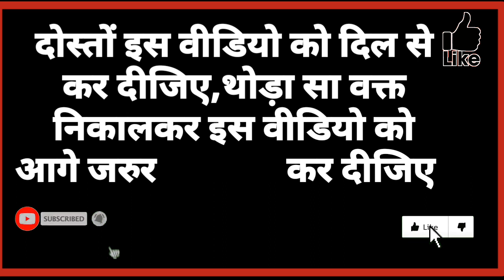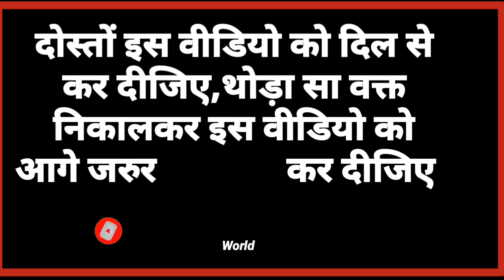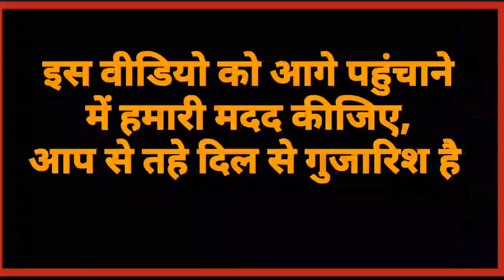Makkah mein is bar kis tarah ho rahi hai Ramzan ki taiyari | Makkah in Ramzan 2019 celebrations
Along with the passing of the day, the pak month of Ramzan has already arrived and now only a few days are left, when Ramadan's noor will rain on every side.  However, nowadays, Ramadan's vibrant evening has started to appear and people have started preparing for it.  In the meantime, once in everyone's mind it must have come at once that what would be the preparation of the holy city of Mecca, Medina, in the aftermath of Ramzan.  So let us tell you that the order is issued every year on behalf of the Saudi regime, and this year it has been issued.  And with the release of this order, the work of cleaning mosques has started there.  This work keeps going smoothly, therefore, it continues to monitor the continuity of the rule so that no mistake of any kind is missed.  However, there is usually no negligence seen here.  Let us know,
 Since the month of Ramadan, because the time of Hajj remains close, the same time, there is also a continuation of those who have begun.  As you can see, as is being said that in recent times, close to lakh people have reached for Umrah.  However, if Ramzan is to be done, then people who come here on this occasion have no problem because there is a proper arrangement of Roza Iftar in every small mosque here,